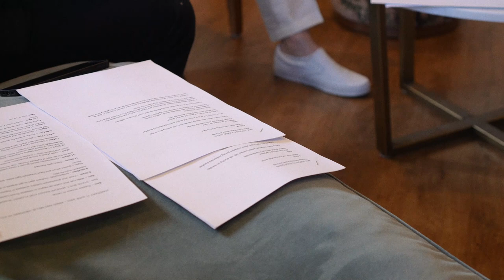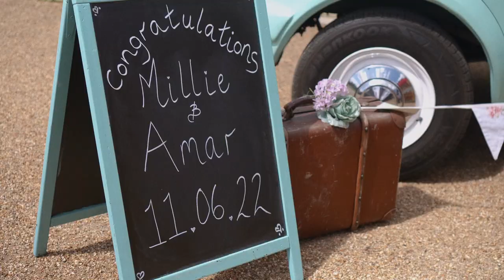Amar & Millie's Hyland House Wedding The Highlights - Jay Anderson Wedding Films Essex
A Fusion Wedding that is hard to compare! Millie & Amar’s Wedding was full on! We had bucket full of Smoke Bombs, loads of colour, Drummers, Ice cream Van, Pizza Van, a Desert Table to die for, oh and an awesome couple with all their family and friends who they could fit into Hyland House.

They went Big, they didn’t go home

(until after midnight anyway)